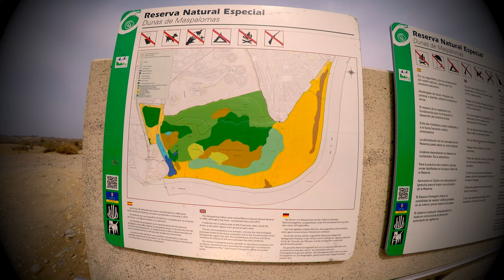Dunesday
A fun sunny - but windy - day on the dunes and beach of Maspalomas, Gran Canaria. Filmed with GoPro Hero4 at 2.7K/30fps - please select the highest quality setting. Shoes: HOKA ONE ONE Stinson ATR